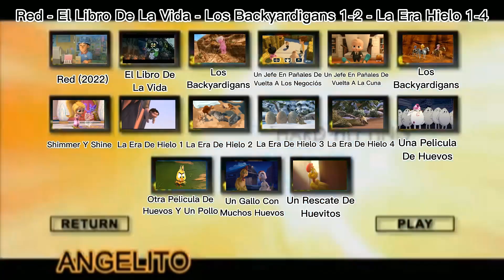Red - El Libro De La Vida - Los backyardigans 1-2 - La Era De Hielo 1-4 15 En 1 DVD Menu Pirata